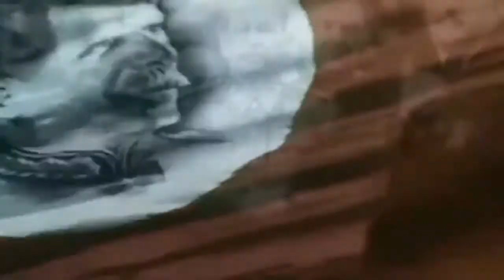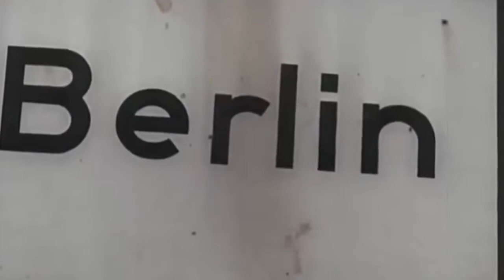Слава Сталину ! Glory of Stalin !